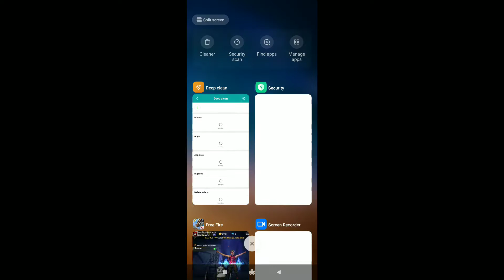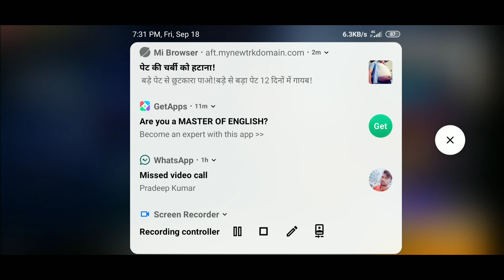BRWEFA GAMING KA SKIN RIKWDR LAIVE AJJU Bhai AUR AMIT BHAI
Bewefa gaming f